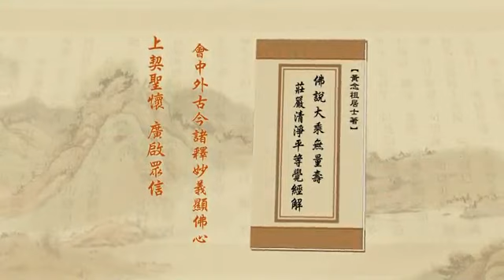淨空老法師:淨土大經解演義（第一二零集） {顯示三乘*鏈接文稿覩版}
~檔名：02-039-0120，容量：205MB-全600集*(二零一零年八月份)

"淨土大經解演義（第一二０集）"
{以下*有文字稿~細讀先覩版鏈接網}：~